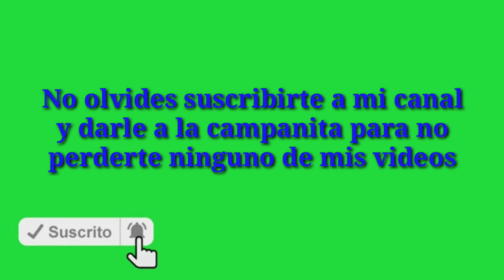NEI with What I've Done by LINKIN PARK 2020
Mi bella mujer. Lo mejor de mi vida con el fantástico tema What I've Done de Linkin Park